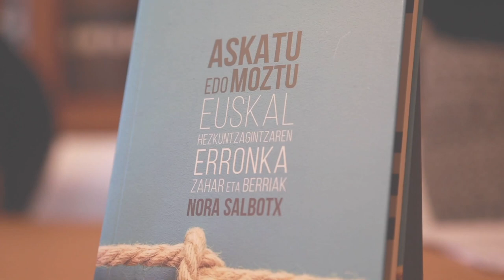Askatu edo moztu. Euskal hezkuntzagintzaren erronka zahar eta berriak [Nora Salbotx]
Askatu edo moztu. Euskal hezkuntzagintzaren erronka zahar eta berriak Nora Salbotxek idatzitako Iparrorratza bildumaren 3.liburua.
Aurkezpena, Donostiako Udal liburutegia [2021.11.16]